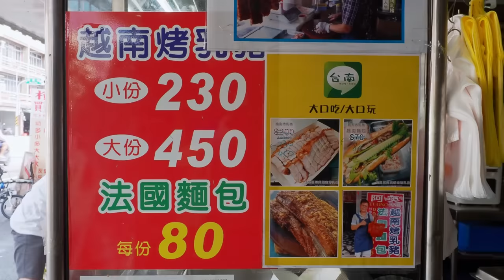Tasty！Crispy Roast Pork Belly, Crispy Pork Skins Making / 酥脆爆皮！脆皮燒肉製作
Crispy roast pork belly $15 USD
Crispy roast pork belly sandwich $2.66 USD